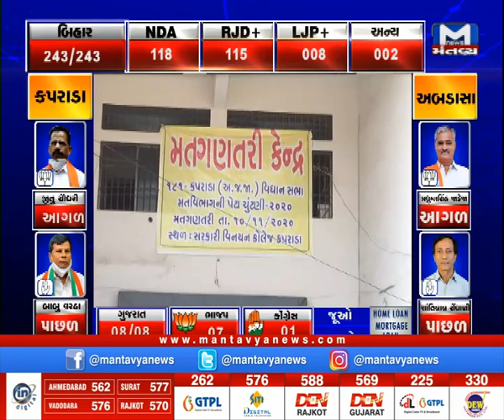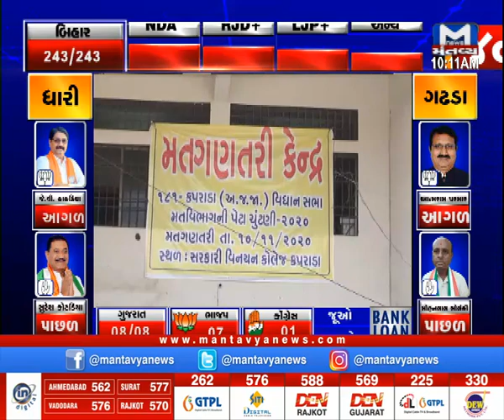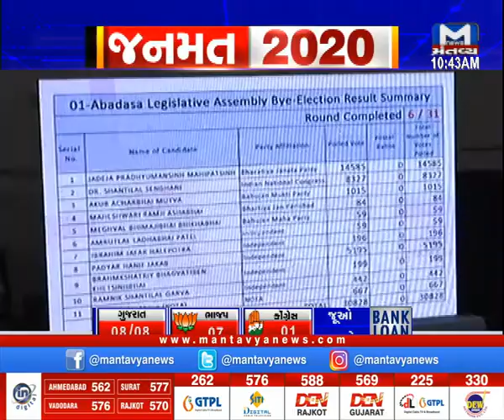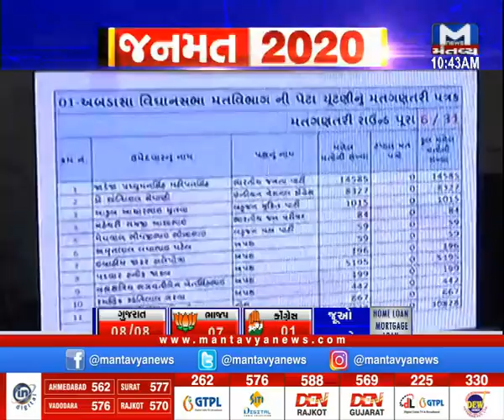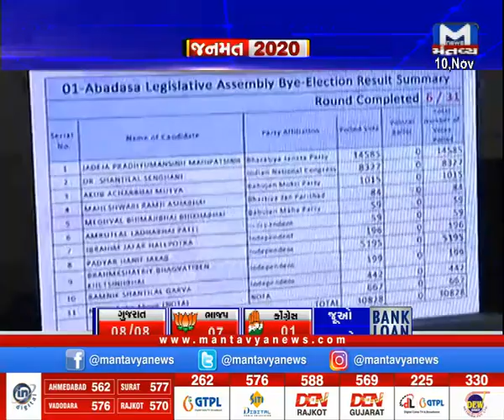પેટાચૂંટણીનું પરિણામ..મહાચર્ચા Part 3